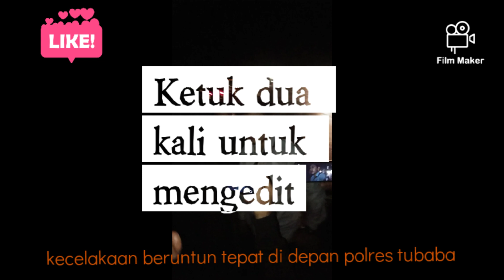celakaan beruntun di depan polres TUBABA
semoga bisa menjadi motifasi untuk kita semua